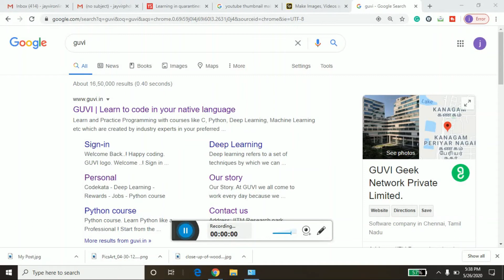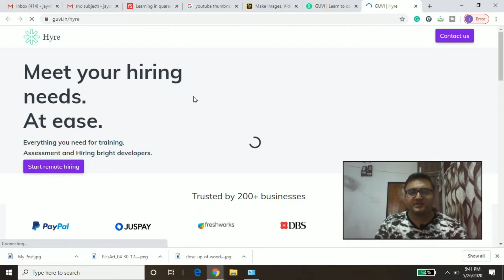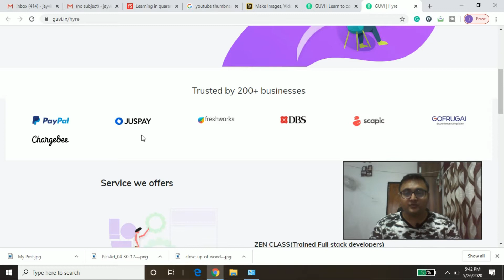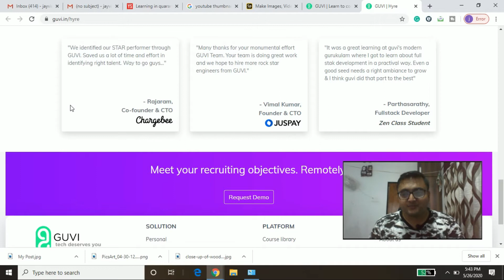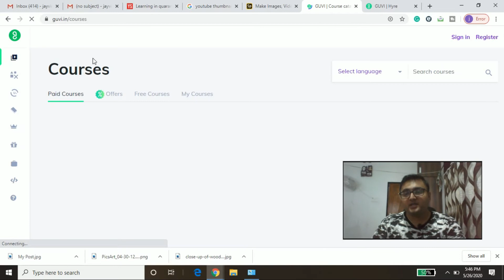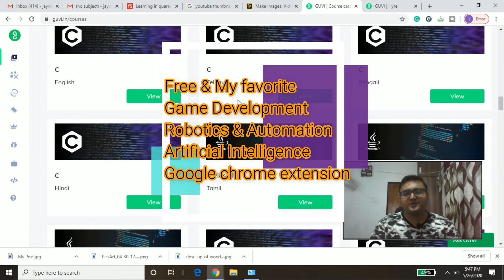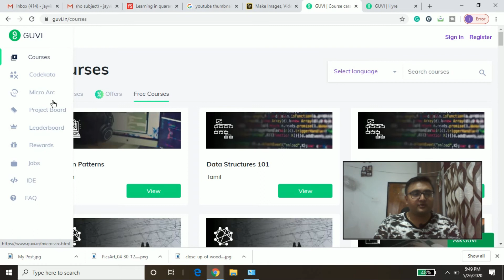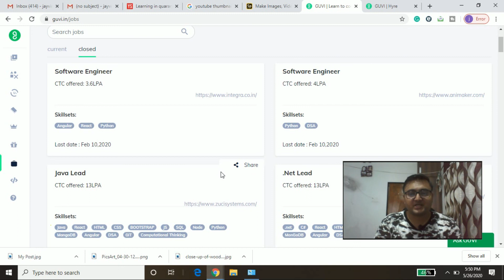Guvi II Guvi.com II How to earn from Guvi II Free corses from Guvi II Guvi Review (Anyone can Earn)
Guvi II Guvi.com II How to earn from Guvi II Free corses from Guvi II Guvi Review

Edutech plateforms are in top earning cadder now a days.
Guvi is one of them, Guvi gains 6cr in April 2020, Which inspire me to have a thought on it.
Here, In this video I had covered several aspects like How to Learn courses from Guvi, Industry review about Guvi, Student review about Guvi, and how to be part of Guvi.
From,
Jayvir Shah
Mech Learn to Earn